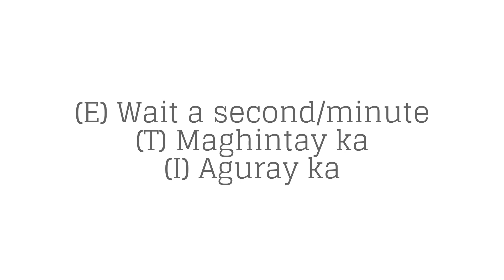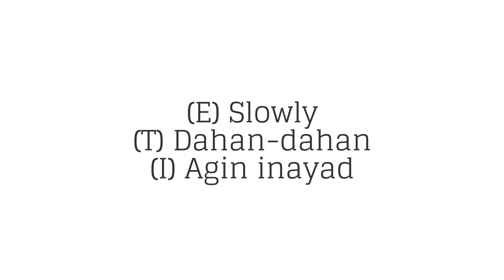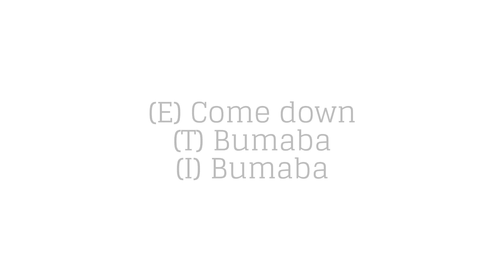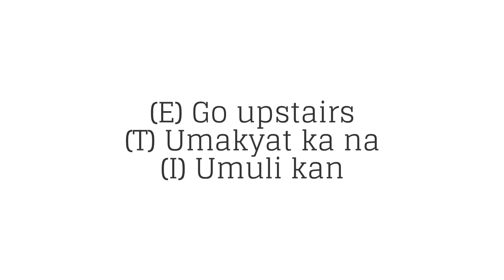Learn Ilocano: Ilocano Phrases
Naimbag nga rabii! ^_____^ It's Sunday night. Here's our topic for tonight, some Ilocano phrases.

* Wait a second/minute = Aguray ka
* Hurry up = Darasim
* You're fast = Nagpardas ka.
* You're slow = Nagbuntog ka
* Slowly = Agin inayad
* Take a seat (a visitor) = Agtugaw ka
* Take a seat (for visitors) = Agtugaw kayo/Agtugaw kayon
* Stand up = Agtakdir ka
* Come down here = Bumaba ka ditoy
* Come down there = Bumaba ka ditan
* Go upstairs = Umuli kan